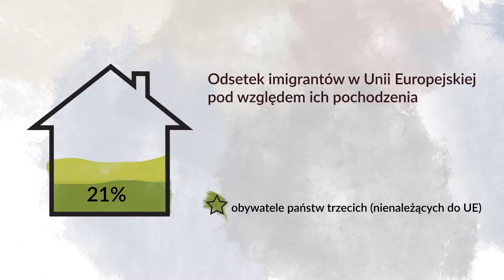Migration in Europe (2012) - Infographic